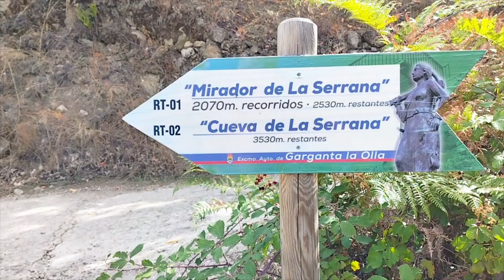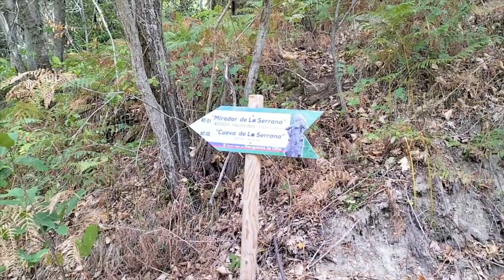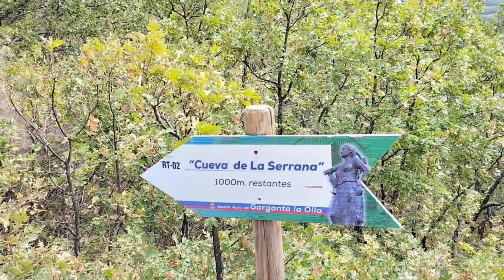Garganta La Olla. Mirador y cueva de La Serrana de La Vera videos 28sept2022